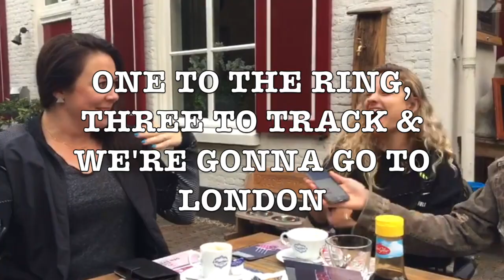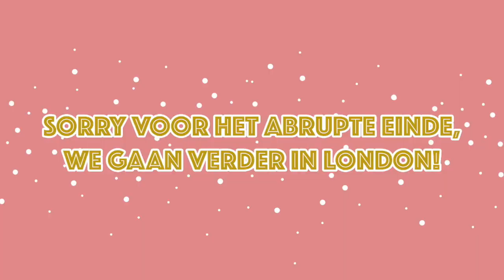VLOG #13: PRE-CAMP WK LONDON 2017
Nog even en het is zover: de WK Atletiek in Londen. Benieuwd hoe wij ons voorbereiden op dit toernooi? Bekijk dan de video! Enjoy :)